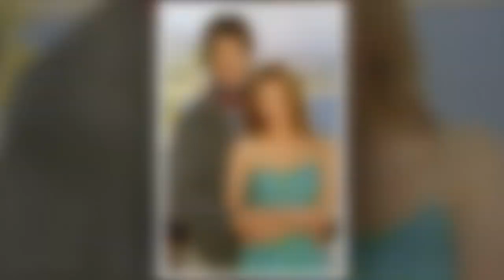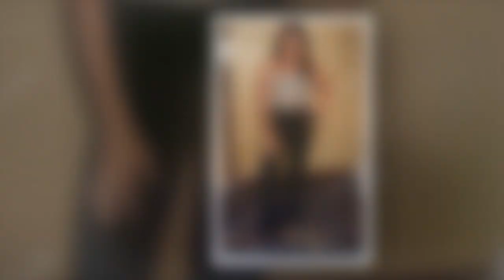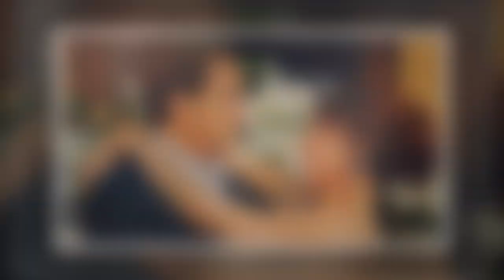Ridge's Shocking Confession – He's Been Playing Brooke and Taylor All Along!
Source 1: Brooke, Taylor, and the Ridge family have good relationships. Spoilers and news about The Bold and the Beautiful (B&B) tease Thorsten Kaye's character, Ridge Forrester, is organizing his blended family. Ridge has been taken aback by the friendships that have developed between his ex-wives, Dr. Taylor Hayes (Krista Allen) and Brooke Logan Forrester (Katherine Kelly Lang). Ridge aspires to assist Taylor and Brooke in reunifying their families.

Spoilers for The Bold and the Beautiful: Ridge Forrester Attempts To Maintain The Forrester Family's Unity